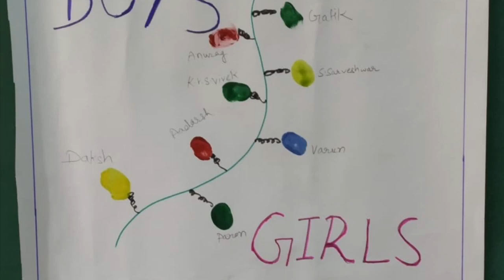Art .. Colours ... Creativity ... Fun @ KV 2 Delhi Cantt